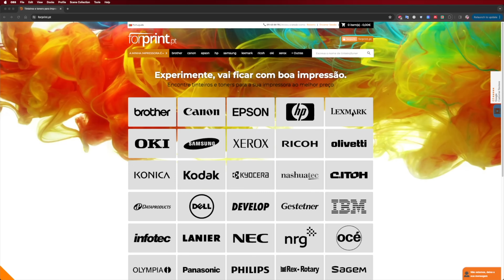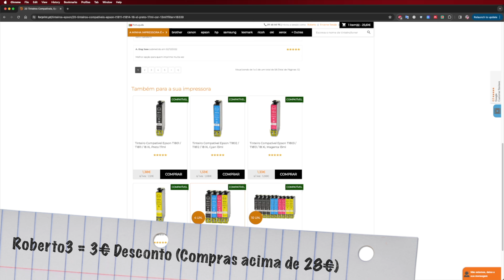KVM 4K 144Hz para Gaming | 4 Computadores em 1 Monitor 🥳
00:00:00 Intro
00:01:20 Especificações
00:02:01 Unboxing
00:02:41 Conetividade
00:04:45 4 Computadores e 1 Monitor
00:07:49 Resumo
00:08:51 Conclusão